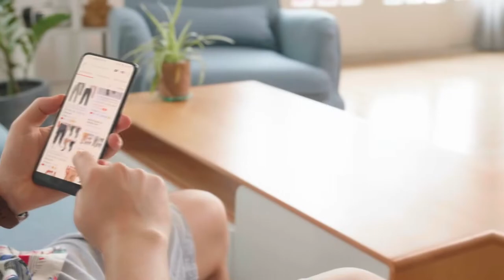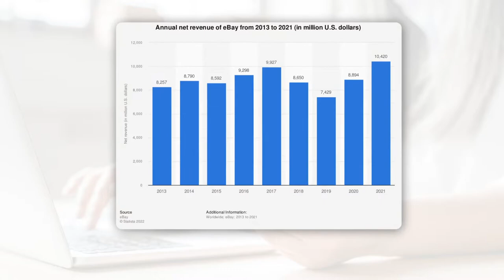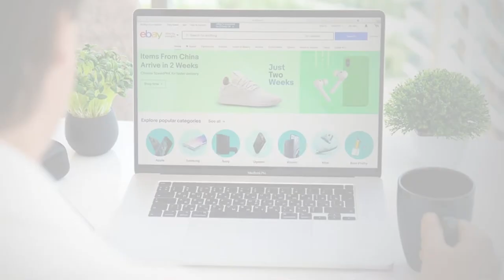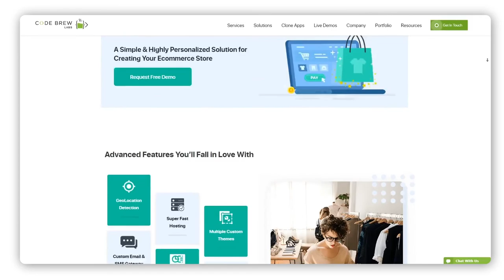How Does eBay Makes Money ( Business & Revenue Model )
Are looking to Develop your own eCommerce marketplace like eBay? Grow your business multiple times by launching your own eBay clone app. now!

To run a successful eCommerce business, you need to have an excellent customer ordering website or app like eBay. For this, we have a complete eBay-like eCommerce Marketplace Solution comprising:
eBay Like Customer Ordering Website & Mobile App (Android & IOS)
Vendor Panel
Delivery Agent App (Android & IOS)
Admin Dashboard

Being a premium app development company, we provide the best eBay clone app development services. We provide an end-to-end eCommerce app based on the best eBay clone script. Also, you can purchase our eBay clone source code.

Our eBay clone is perfect for every eCommerce business model. Moreover, the solution can be customized as per your requirements and one can add as many features to it.

So, if you are planning to launch your own online selling website like eBay, we'd serve you the best!